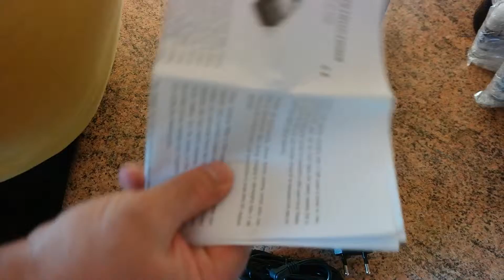GEARBEST Opus BT - C100 Digital LCD Battery Charger